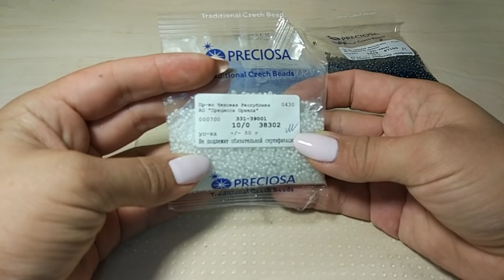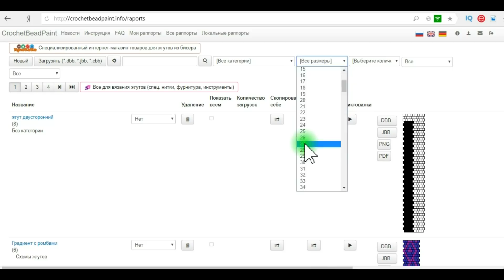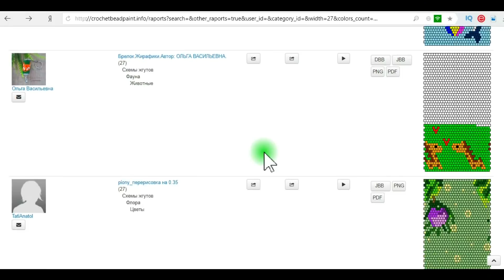Футляр для духов из бисера. Вязание с бисером.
Цвета бисера: белый 38302 М
                            голубой 38336М
                            синий 67100М

В этом мастер классе хочу поделиться с Вами одной интересной идеей, которая может стать оригинальным подарком. Стеклянный флакон духов можно защитить вязаным футляром из бисера. Согласитесь, так будет надежнее и выглядеть они будут намного привлекательнее, чем просто стекляшка.
Кому понравилась такая идея, смотрите видео до конца, расскажу, как связать такой футляр для любых духов. Более подробно покажу именно этот размер, а также расскажу, как сделать расчеты для других размеров.

Для тех, кто регулярно выпускает на своем канале видео контент - монетизация канала YouTube

На канале Факультет рукоделия Вы найдете множество мастер классов по изготовлению эксклюзивных украшений из бисера и бусин своими руками, благодаря доступным и наглядным пошаговым инструкциям видео уроков вы самостоятельно изготовите для себя самые красивые и трендовые украшения. Будете их с удовольствием носить, с гордостью дарить или даже продавать.